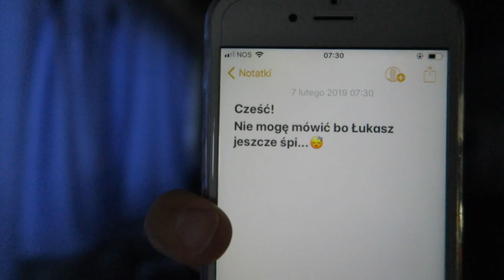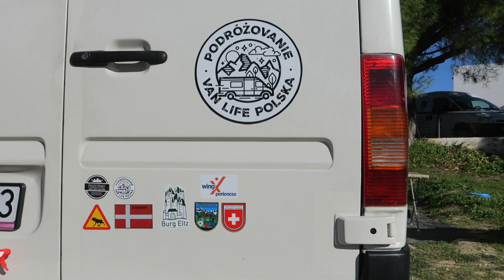DZIEŃ Z ŻYCIA NA KEMPINGU, zobaczcie jak to naprawdę wygląda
📣  Opis odcinka:
Zobaczcie jak wygląda typowy dzień na kempingu. Pokażemy Wam realia życia w kamperze, od świtu do zmierzchu :)

Miłego oglądania!

Łukasz i Kasia